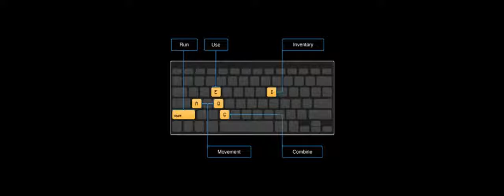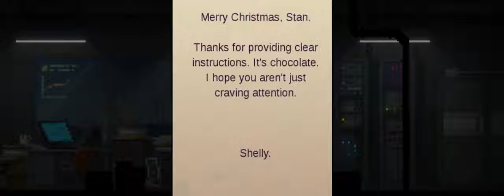They Died! /The Long Reach - Demo